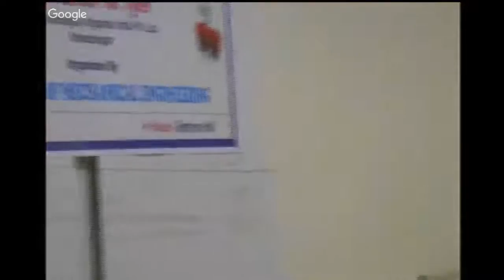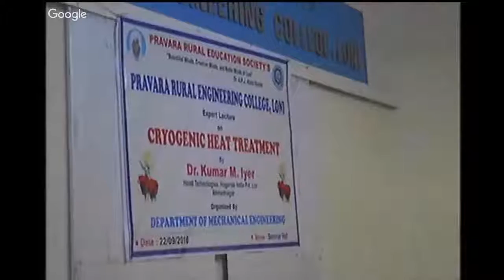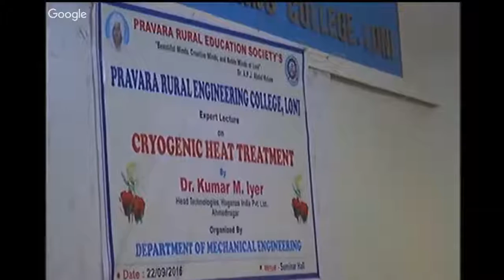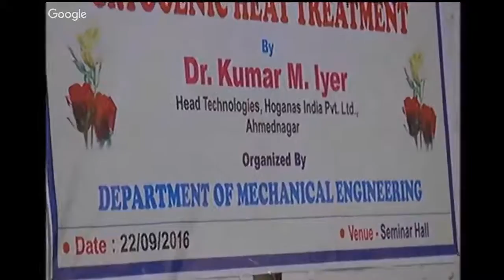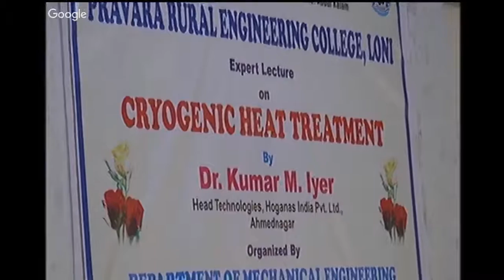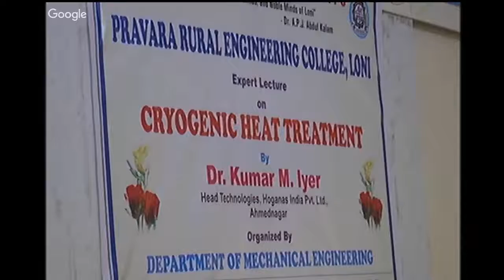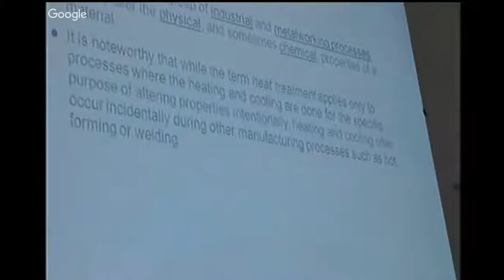Expert Lecture On "Cryogenic Heat Treatment" By Dr. Kumar M Iyer ~ PREC Loni---- Part -1